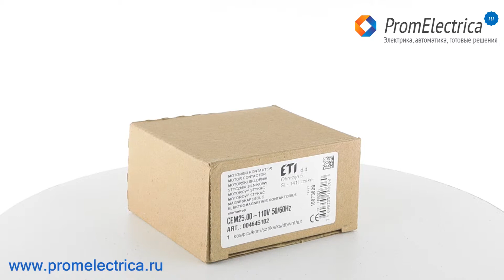004645102 Контактор для защиты двигателя Eti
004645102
Контактор для защиты двигателя